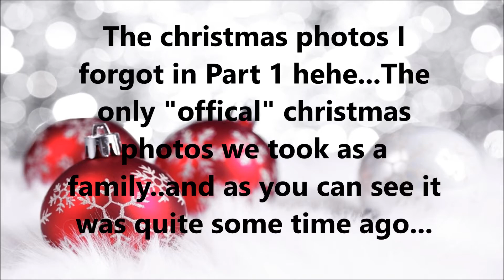Holiday Tag Prt. 2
Hiya lovlies! ♥

Its time for part 2 of our holiday tag!! Make sure you check out part 1 if you haven't seen it :)

My sis and I had a blast filming this even though my new memory card started giving me fits and now only records 8secs-a min at a time so the footage was pretty dicey but I hope you still enjoy!
Let us know if you want to see more tag videos or more videos with my sister in the future :)

❄♥❄ Happy holidays!❄♥❄

♥❄♥ Thank you sooo much for watching!! Warm hugs!!♥❄♥